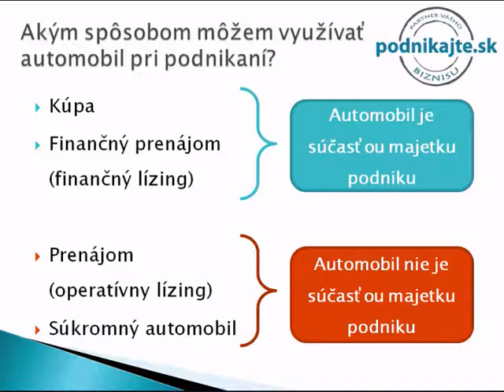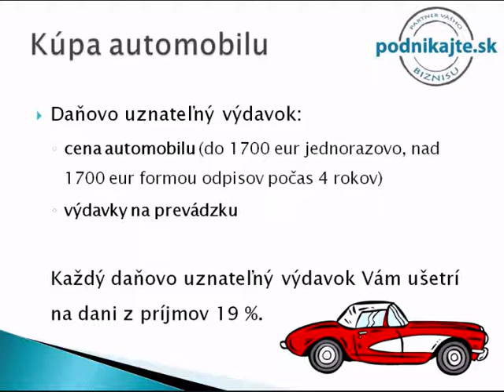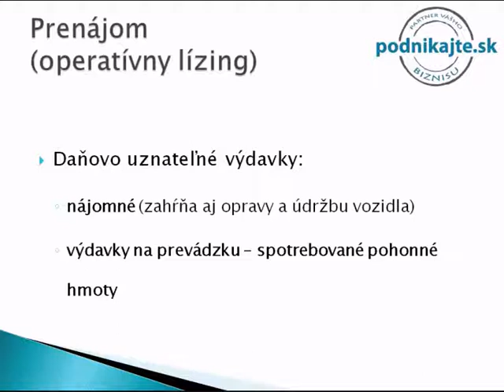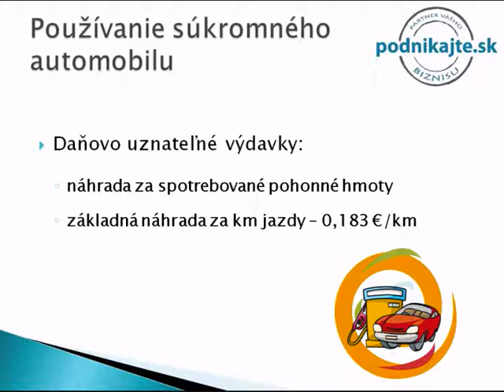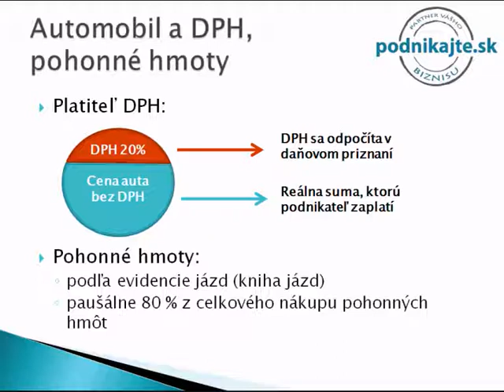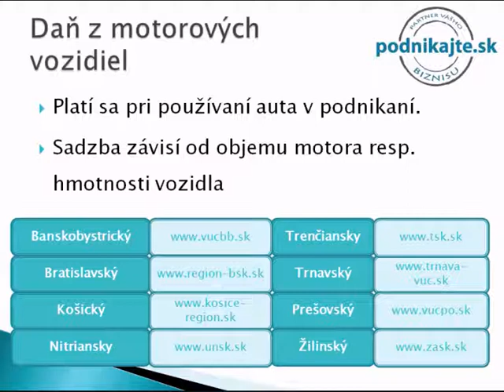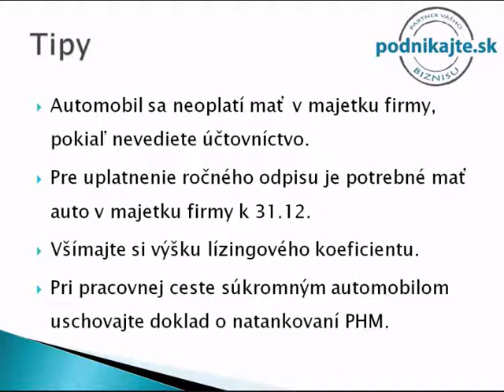Automobil v podnikaní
Ďalšia videoprezentácia sa zaoberá možnosťami využitia automobilu v podnikaní. Videoprezentácia hovorí o jednotlivých možnostiach využitia auta v podnikaní, bližšie vysvetľuje a uvádza, do akej výšky je výdavok spojený s využívaním automobilu daňovo uznateľným výdavkom. Na záver videoprezentácie je stručne charakterizovaná daň z motorových vozidiel.